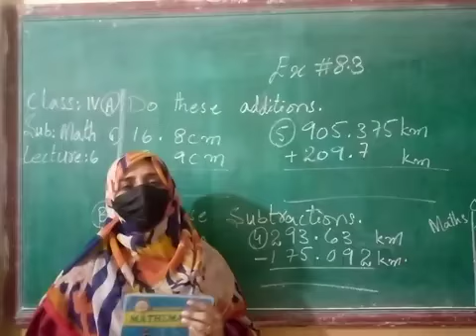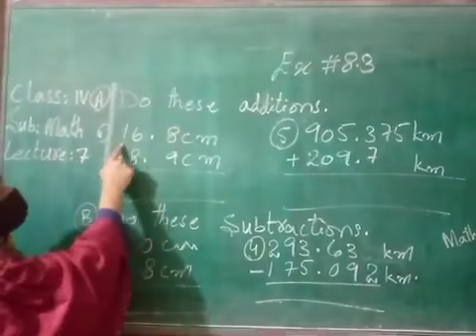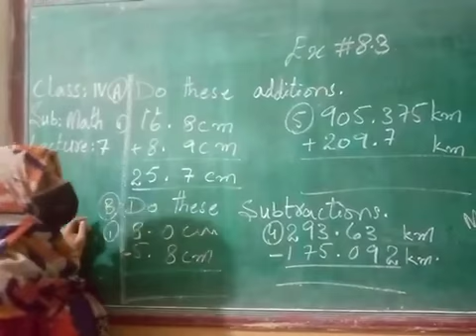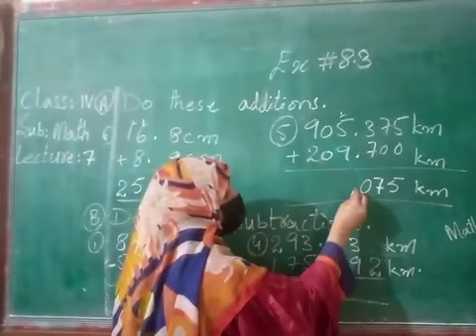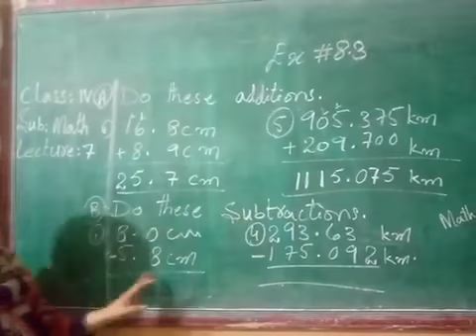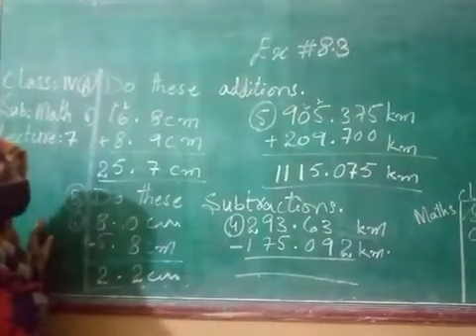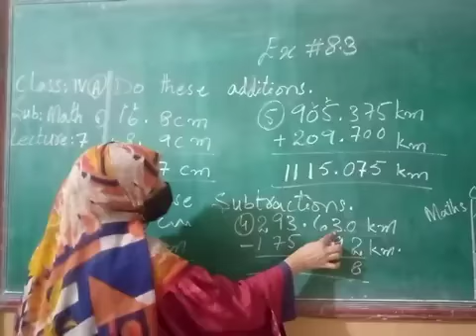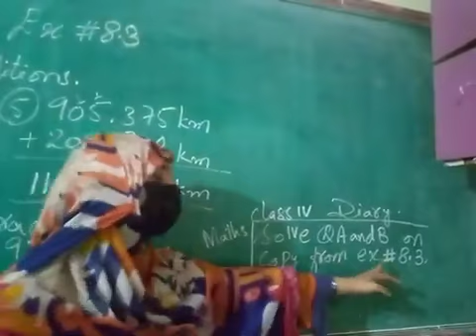30 April Class 4 Math